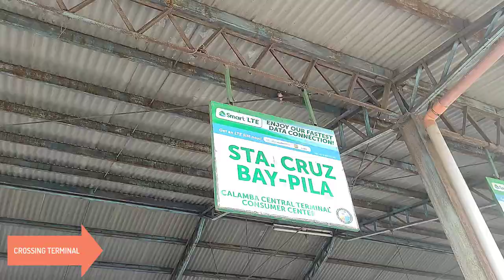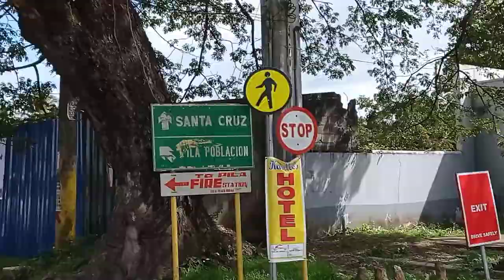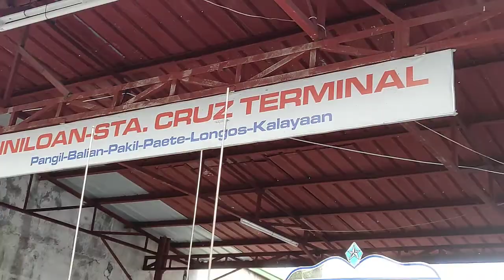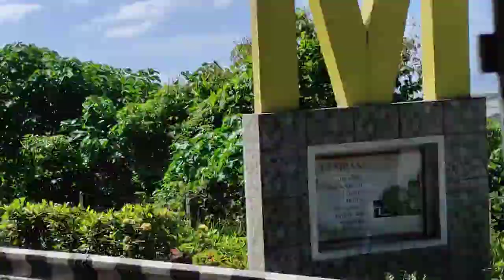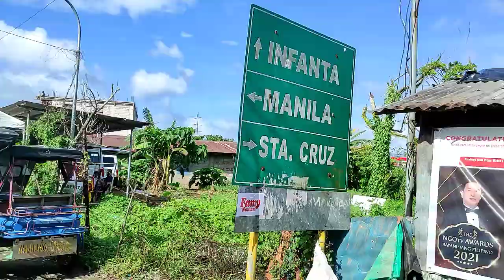EXPLORE SINILOAN LAGUNA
Hello mga KA-MATA. Welcome to SINILOAN LAGUNA